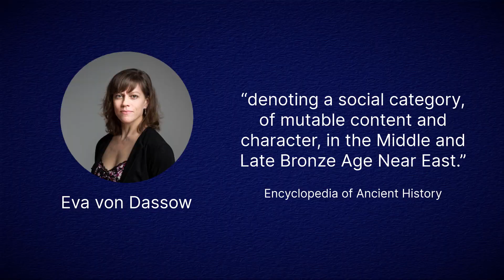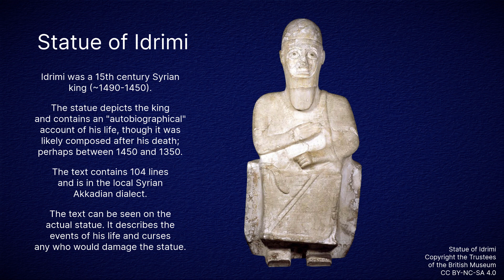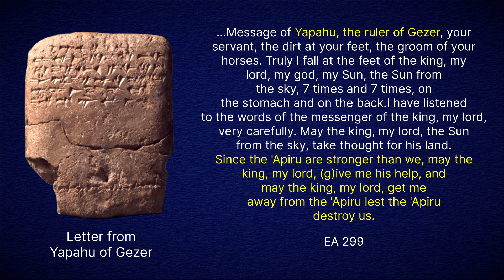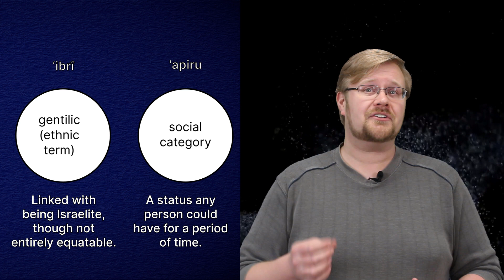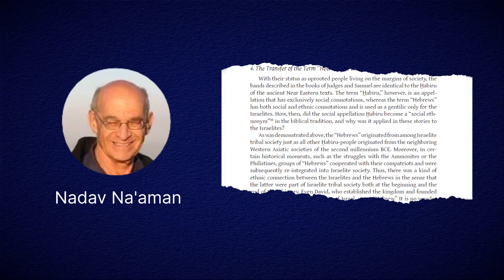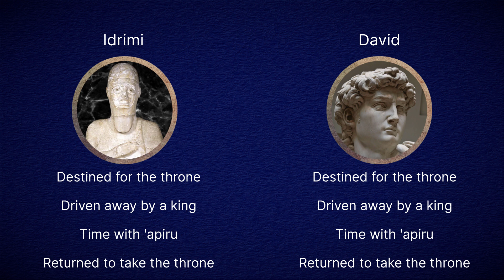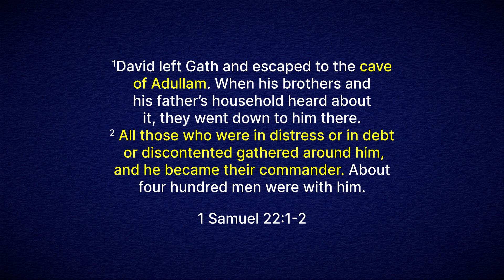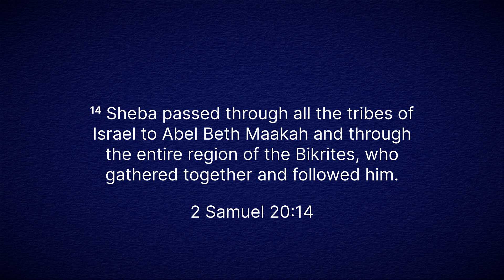What's the Connection Between the Habiru and the Biblical Hebrews?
Today we explore the connection between the ancient Near Eastern group known as the Habiru and the Biblical Hebrews. We will survey Near Eastern texts and archaeology, and delve into the relationship between the terms Habiru and Hebrew, and examine the similarities and differences between the two. Finally, we’ll see what Biblical characters behave like Habiru, even if they aren’t called that by name. Let’s dig in!

William L. Moran, ed. trans. The Amarna Letters. Baltimore: Johns Hopkins University Press, 1992.

Daniel E. Fleming, Democracy's Ancient Ancestors: Mari and Early Collective Governance. Cambridge: Cambridge University Press, 2004.

Eva Von Dassow, Habiru, in The Encyclopedia of Ancient History.

Nadav Na'aman, "Ḫabiru and Hebrews: The Transfer of a Social Term to the
Literary Sphere," in Canaan in the Second Millennium B.C.E.: Collected Essays Volume 2. Winona Lake, IN: Eisenbrauns, 2005:  252-274.

If you would like to do more you can consider a financial donation We plan to keep our content here as a free resource but donations will help us create more and better quality content. Thank you for all your support!

for even more information about who we are and resources on the Bible and archaeology.

00:56 Habiru defined
02:58 The apiru cycle
04:38 apiru in text and archaeology
09:50 etymology of apiru and relation to hebrew
12:09 similarities of hebrew and apiru
18:34 Jephthah the apiru?
19:52 Abimelech the apiru?
21:27 David the apiru?
24:26 Other biblical apiru...
26:43 Thanks!